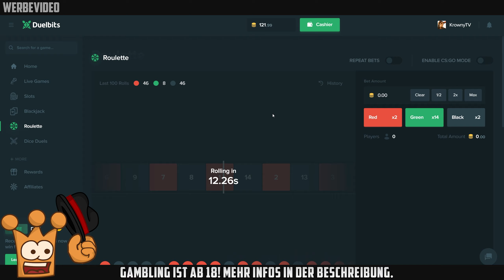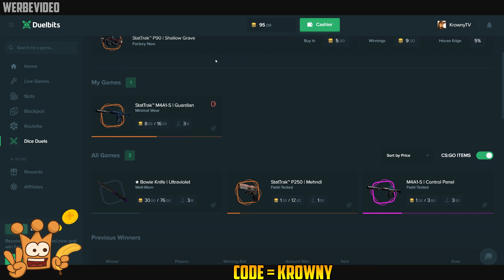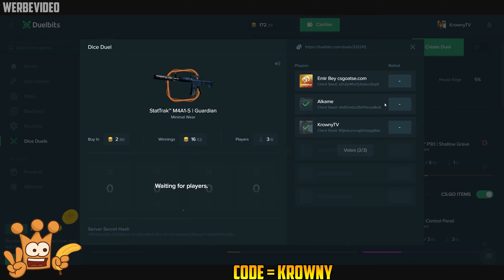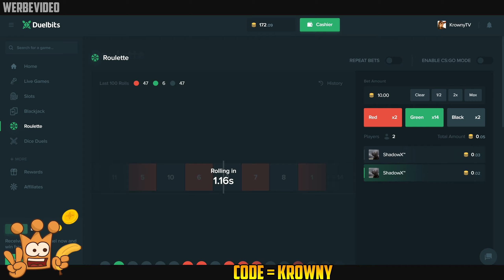JA GEIL Green Hit ► CsGo Gambling Deutsch